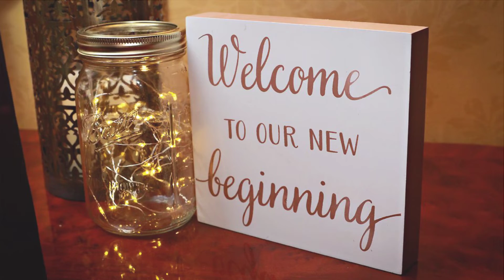Scott and Stacys Mansion Inn Wedding 1080p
Scott and Stacy got married on a fall day at the Mansion in Saratoga.  We were able to get outside for some photos before the ceremony in the barn!

Susan Blackburn is a wedding photographer located in Saratoga Springs NY.